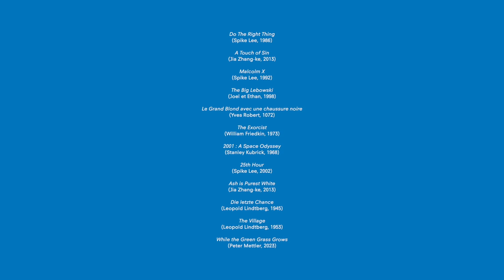La Cinémathèque suisse au Capitole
La Cinémathèque suisse s'installe au cinéma Capitole rénové et propose un vaste programme en février, mars et avril.